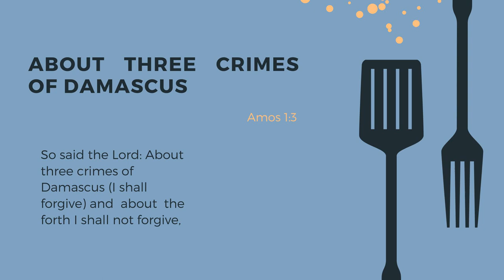About Three Crimes of Damascus: Amos 1:3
What is the Hebrew name for Damascus? What does it reflect?
What is the structure of the three crimes of Damascus, What is the structure of the forth crime? Join our daily conversation 🍒

Biblical Hebrew Links & Resources

Koltuv & Shalom